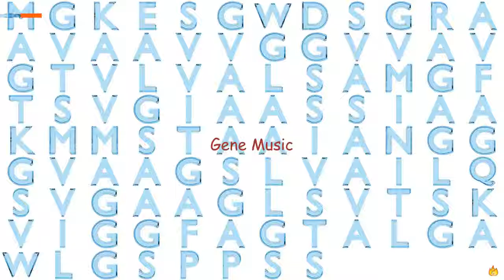Gene Music Using Protein Sequence of INTERFERON, ALPHA-INDUCIBLE PROTEIN 27-LIKE 1(IFI27L1)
Gene Music using Protein Sequence of IFI27L1 'INTERFERON, ALPHA-INDUCIBLE PROTEIN 27-LIKE 1'